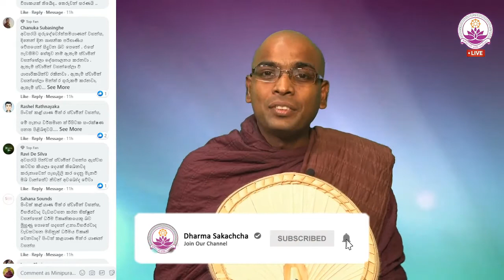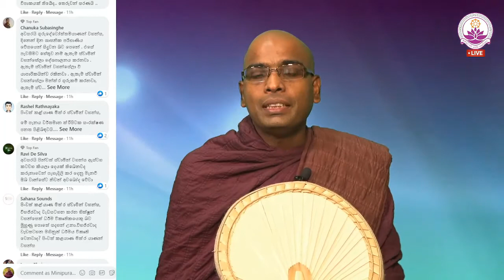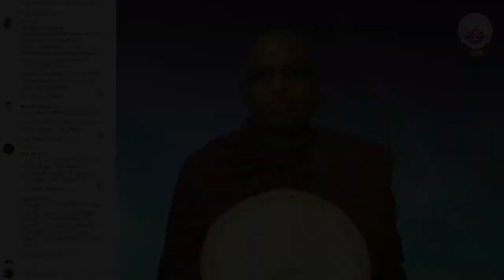විභජ්ජවාද වැඩසටහනෙන් ධර්ම විකෘ ති වෙනව ද? - Ven. Thapowanaye Rathana Thero